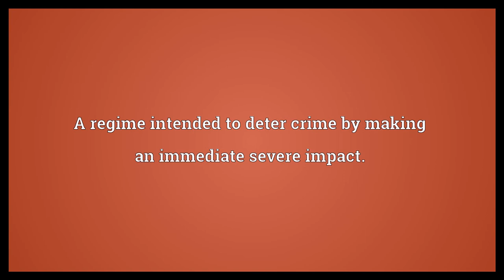Short sharp shock Meaning